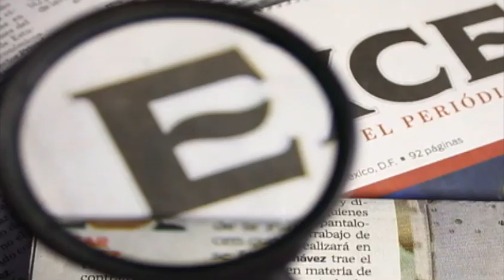Entrevista con una Sebastian Calero actor de " Alias el mexicano" / Paola Virrueta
7 de abril 2014

Horario: Lunes a Viernes @20:15-21:00

Entrevista,con,una,Sebastian,Calero,actor,de,Alias el mexicano,alias el mexicano,nueva serie alias el mexicano,final de las trampas del deseo,nueva teleserie,nueva teleserie de canal 278,canal 28,series del canal 28,Sebastian Calero